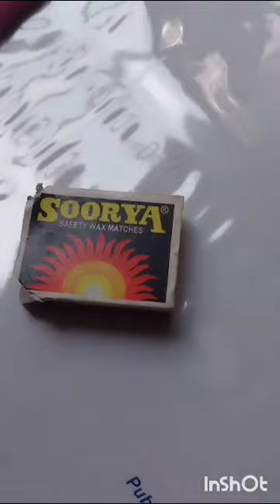Mini backpack for dolls DIY